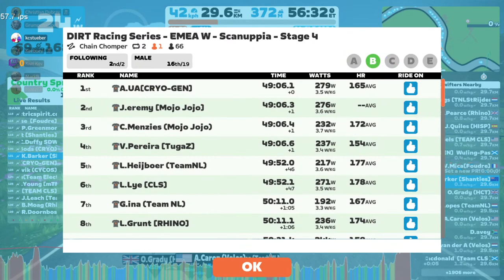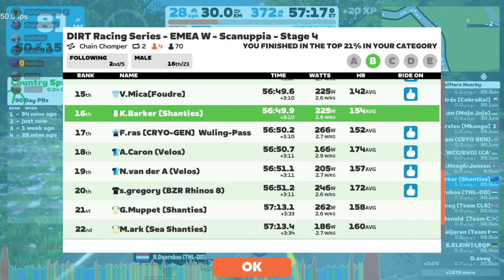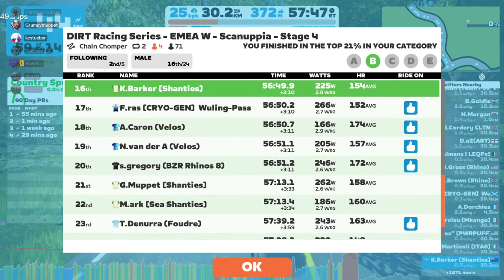DRS/EMEA W (Silver 2) | Scanuppia | Stage 4 - Chain Chomper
Zwift Gaming